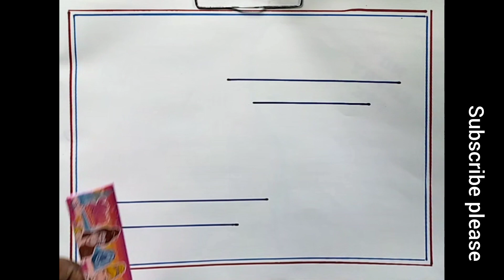Boat Drawing || খুব সহজেই দুটো দাগ দিয়ে নৌকা আঁকা || How To Draw Easy Boat || Boat Drawing Step..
boat drawing || খুব সহজেই  দুটো দাগ দিয়ে নৌকা আঁকা || How To Draw Easy Boat || Boat Drawing Step By Step

Hey Guys. !!!

A brush pen drawing captures intricate details and fluid lines with the expressive strokes of a brush, offering a dynamic blend of precision and spontaneity. Whether creating bold illustrations or delicate sketches, the brush pen's versatility allows artists to effortlessly transition from thick,

boat
boat drawing
boat drawing colou
boat drawing hard
boat nirvana ion
boat drawing
boat drawing boat drawing
boat drawing colour
boat drawing pencil
boat drawing hard
boat drawing simple
boat drawing video
boat drawing easy step by step
boat drawing picture
drawing boat
drawing boat
drawing boat easy
drawing boat house
drawing boat in water
drawing boat colour
drawing boat with pencil
drawing boat and ship
drawing boat kaise banaen
drawing boat scenery
drawing boat kaise banate hain
easy drawing boat
easy drawing boat
easy drawing boat house
easy way of drawing boat
boat scenery drawing easy
boat drawing easy with colour
easy boat drawing art for class
row boat drawing easy
boat picture drawing easy
paper boat drawing easy
easy boat
easy boat drawing
easy boat drawing for kids
easy boat drawing with colour
easy boat making
easy boat craft
easy boat drawing art for kids
easy boat origami
kids boat
kids boat drawing
kids boat watch
kids water boat
kids boat ride
kids speed boat
নৌকা আঁকা
নৌকা আঁকা
নৌকা আঁকার সহজ উপায়
নৌকা আঁকা ও রং করা
নৌকা আঁকা দেখাও
নৌকা আঁকা ছবি
নৌকা আঁকার নিয়ম
নৌকা আঁকার সহজ পদ্ধতি
নৌকা আঁকা সহজ পদ্ধতি
নৌকা আঁকা রং করা
নৌকা আঁকা সহজ উপায়
নৌকা বানানো
নৌকা বানানো
নৌকা বানানোর পদ্ধতি
নৌকা বানানো ভিডিও
নৌকা বানানোর সহজ পদ্ধতি
নৌকা বানানোর ভিডিও
নৌকা বানানোর প্রজেক্ট
নৌকা বানানো দেখতে চাই
ছবি আঁকা নৌ
ছবি আঁকা নৌকা
ছবি আঁকা new
chobi aka no
chobi aka no dikhao
chobi aka new
নৌকা ছবি আঁকা
chobi aka new 2023
chobi aka no shikha